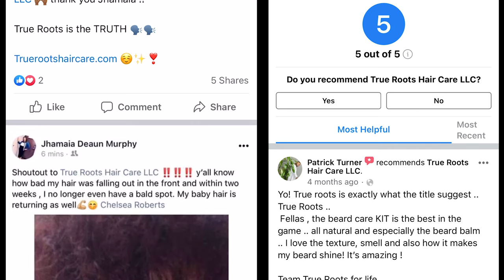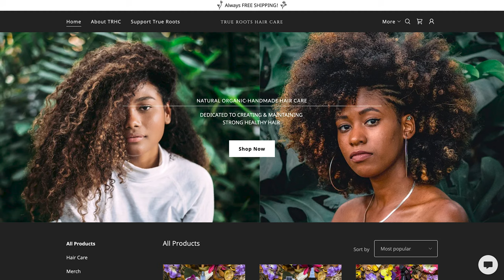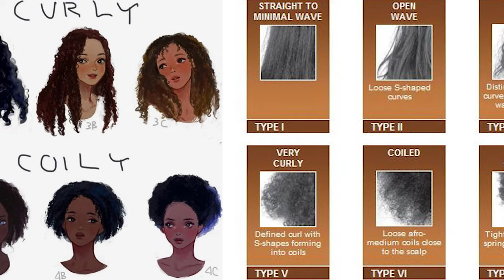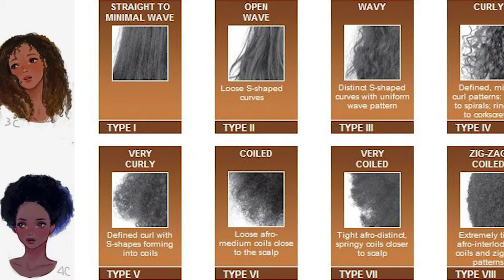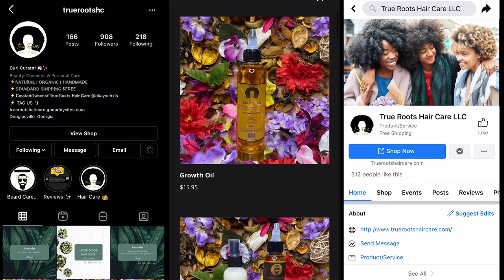True Roots Hair Care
Welcome to Arena of the Mynd where we interview talented and business oriented individuals on their creative ventures.

Check out this interview I did with Chelsea owner of True Roots Hair Care. Whether you perm, protective style, just did a big chop, have been natural since birth, or are in the midst of transitioning, True Roots caters to every hair need! Watch as we discuss her homemade all natural hair and beard products, the importance of caring for your hair, and tips and tricks on how to grow AND maintain soft manageable healthy hair! Find out how you can order her amazing products that really work, and see what great things she has coming your way!

Precious Personal IG:@okayychxls
Precious Business IG:@truerootshc
Order products:@truerootshaircare.godaddysites.com

MUSIC COPYRIGHTS DO NOT BELONG TO ME